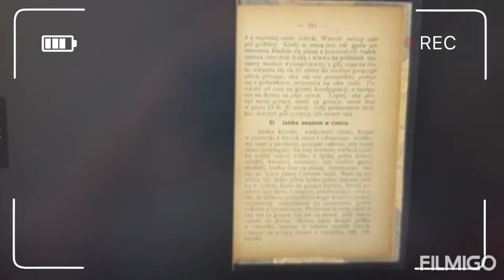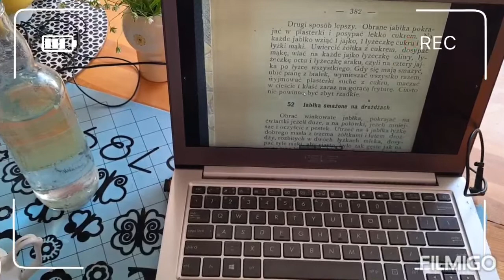Karina&Lucyna Pani Lucyno sprawdzam!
365 obiadów ze słynnej książki Lucyny Ćwierczakiewiczowej - no może kiedyś! Dziś sprawdzam Jabłka w cieście!